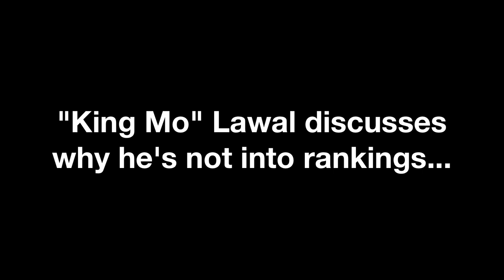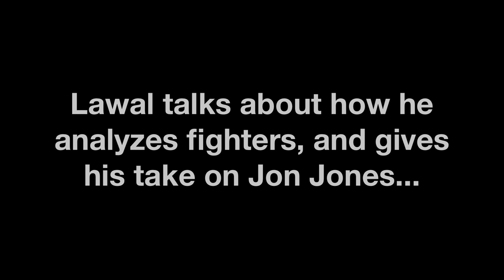Strikeforce Video: 'King Mo' Lawal Analyzes Jon Jones, Lorenz Larkin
Former Strikeforce light heavyweight champion Mohammed "King Mo" Lawal doesn't watch fights like the typical fan. When observing a bout, Lawal analyzes the fighters to see where they're making mistakes and standing out. Even Jon Jones has been subject to Lawal's analysis of fighting.

This weekend at Strikeforce: Rockhold vs. Jardine, King Mo will take on a young up-and-comer in Lorenz Larkin. He's already taken the time to analyze Larkin, and knows what the Riverside, California resident is capable of.

In this exclusive interview, Lawal talks to Erik Fontanez about where his opposition is strongest, and also pokes fun at Larkin's apparent old "Zack Morris" cell phone.